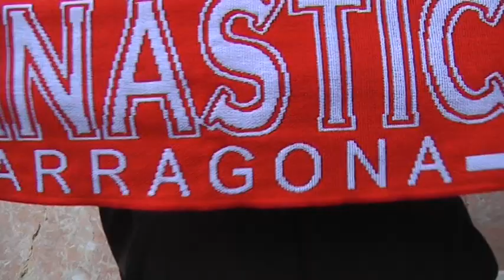Jugadors, tècnics i il·lustres de l'entorn del Nàstic recorden l'estimat José María Grau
Dia dur per al món de l'esport territorial, i especialment per al Nàstic. Avui la família grana diu adéu a José Maria Grau, delegat de la primera plantilla durant 18 temporades. Hem parlat amb diverses persones que van tenir la sort de compartir grans moments amb l'estimat "Jose".